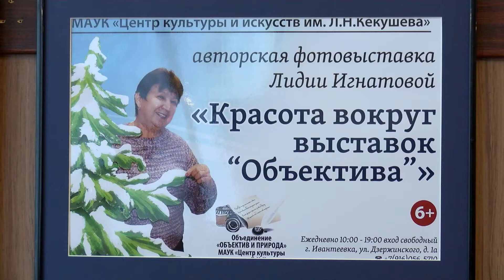Два в одном: выставки участников творческого объединения в Центре культуры и искусств имени Кекушева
«Красота вокруг выставок Объектива» и «Вулканы Камчатки». Две фотовыставки творческого объединения Объектив и природа под руководством Татьяны Бардиной проходят сейчас в центре культуры и искусств имени Кекушева.